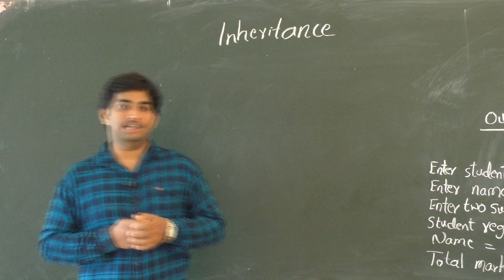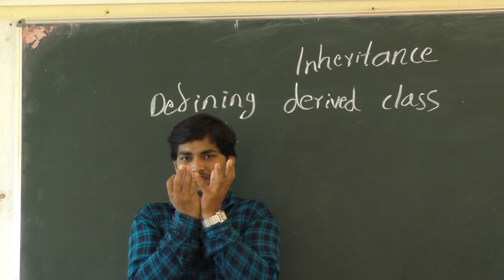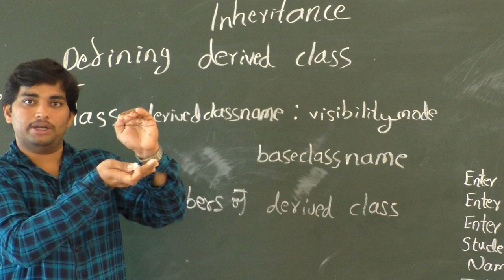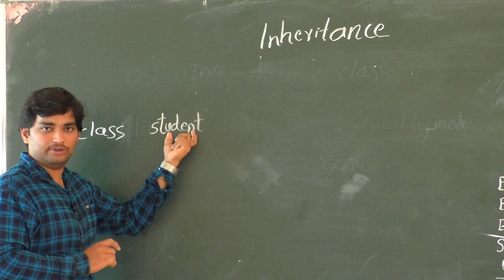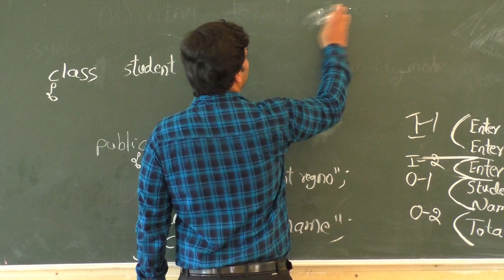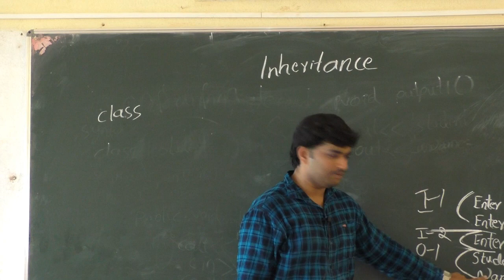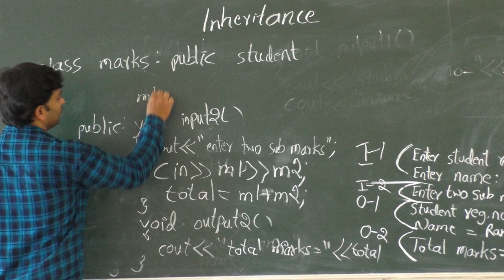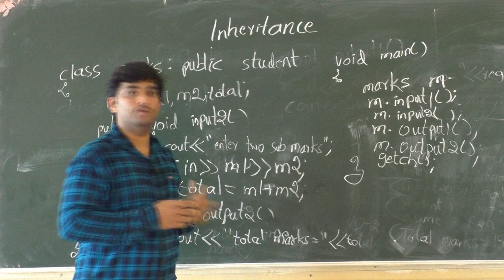II PU Computer Science,Inheritance-2 by Abhishek Kumar K